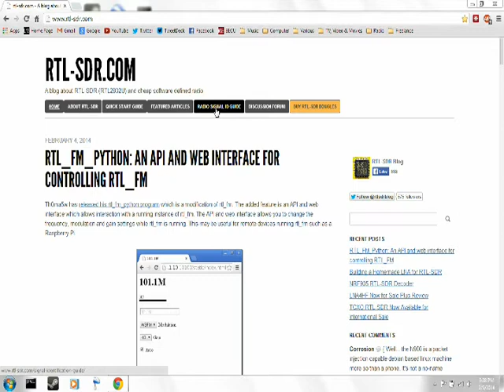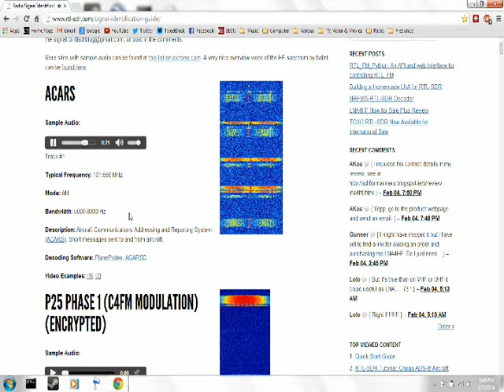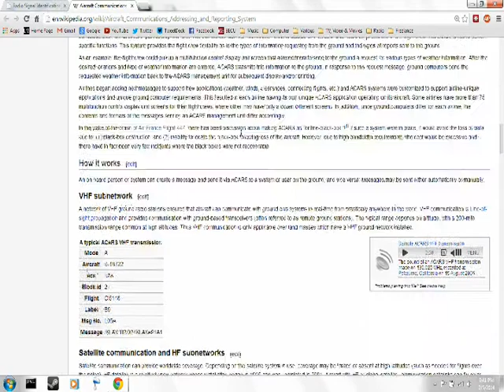Aircraft Communications Addressing & Reporting System (ACARS)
My first attempt at using an RTL-SDR radio that I setup on my home computer. The signal is from an aircraft's onboard ACARS system, likely from nearby SEA-TAC airport or Boeing Field.